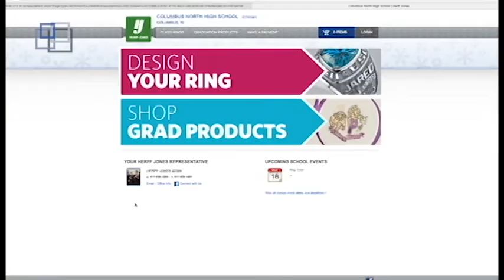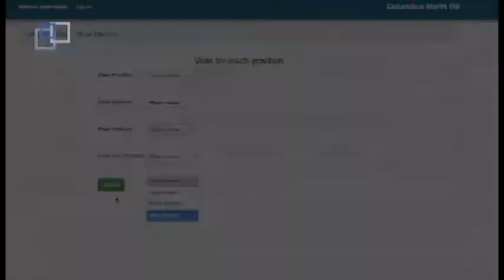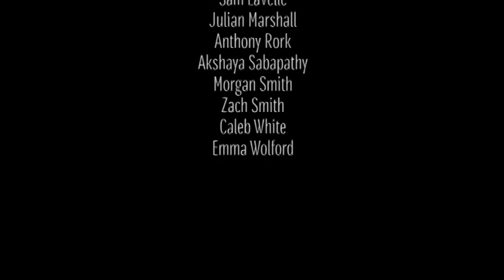Sept. 18, 2015 Daily Announcements